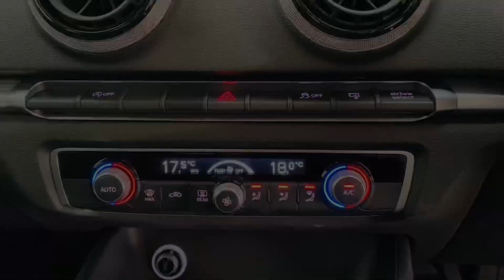Audi A3 1.4 TFSI CoD Sport